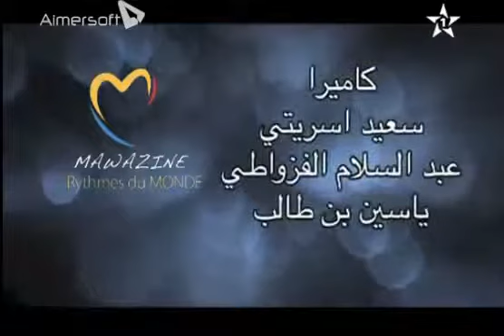mawazine 2013 Jour 4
mawazine